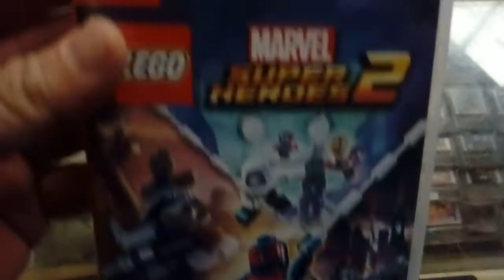Lego marvel super heroes 2 Nintendo switch